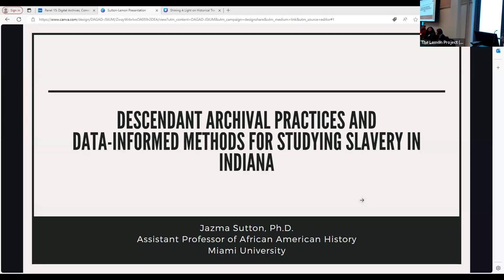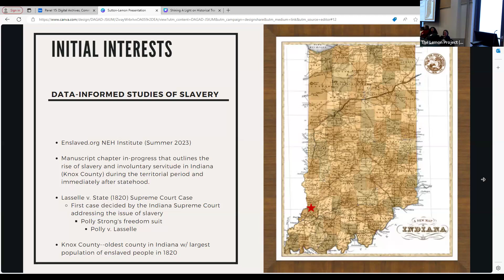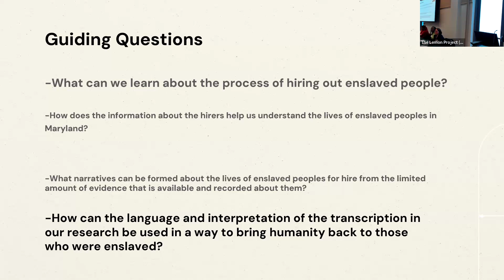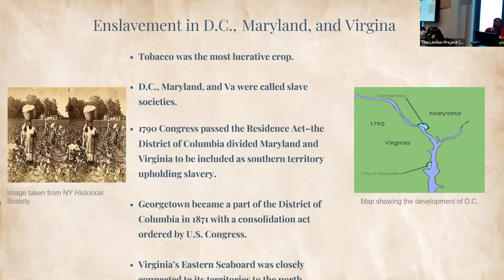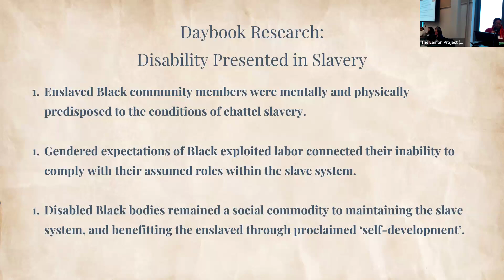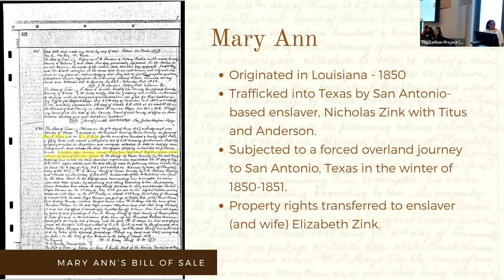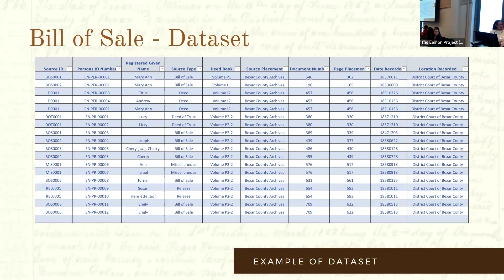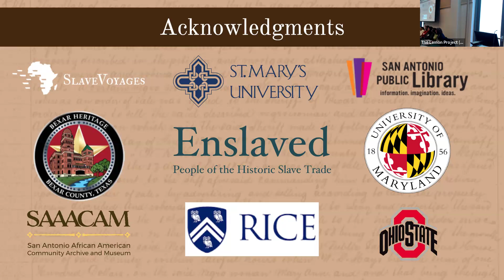Panel 9: Reclamation through Data-Informed Methods for Studying Slavery and Beyond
14th Annual Lemon Project Spring Symposium
Moderator: Kristina Poznan

Panelists: Jazma Sutton, Grace Murry, Camilia Bell, Victorianna Mejia, Jadyn Evans

Researchers from four projects will discuss studying the lives of enslaved individuals using data-informed methods, reflecting on the hardships and value of that work. Sutton will discuss the archival challenges of recovering the experiences of Black women in antebellum Indiana and the method of Descendant Archival Practices–an approach to identify, digitize, and share cultural heritage material valued by descendant communities to give them the tools to create and explore their own histories. Murry discusses a student team’s work on the sale of 32 enslaved individuals hired out in Maryland circa 1837. She speaks to the relationship between that history and the systemic consequences of enslavement and struggle for restorative justice in the present day. Camilia Bell shares a 2023 student cohort’s work study of the enslaved community at Tudor Place, striving to center the lives of Afro-descended peoples and with the hope of aiding descendants, organizers, and other willing communities through the example of their work. Living in post-African enslavement global societies, she explains, the future of Black healing and reclamation requires radical community healing practices, intersectional foundations, and uncovering truths once buried. Finally, Victorianna Mejia and Jadyn Evans explore an economy, forcefully hidden, whereby Black lives were commodified. They wrestle with their dismay that their townscape honors the names of enslavers while ignoring the people who built it. This research contributes to historical justice by focusing on underutilized documents in the Bexar County Archives, intentional language and analysis, and exposing the faulty narrative of the county’s history.